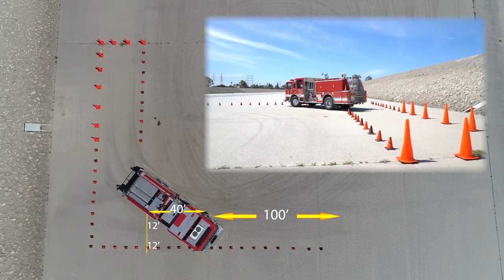EVOC Battalion Driver Instructor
This is a training video from LAFD Recruitment Section for candidates preparing to enter the LAFD Drill Tower